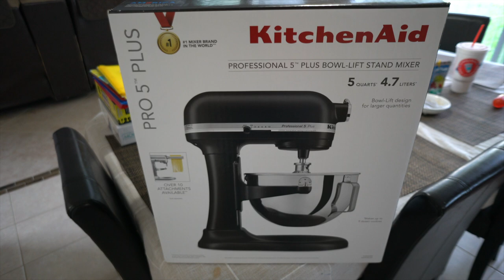WEEKEND ROUTINE | VOLCANO ERUPTION | VLOG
WEEKEND ROUTINE | HOME VOLCANO | VLOG
Now that the holidays are done for the time being, it's time to get into our normal routine. We are doing our normal weekend routine. We have to get ready for the week and prepare for the up coming holiday. Also, Kaleb wanted to make a volcano eruption, so that's what we did.

Vlogging Equipment
Sony 16mm f/2.8 Wide-Angle Lens
Sony a7R II Full-Frame Mirrorless
Fugetek 49" Selfie Stick FT-568
Neewer 700W Professional Softbox
Sunpak Ultra 6000PG PlatinumPlus Tripod

Do you want to learn and grow on YouTube? TubeBuddy is there to help you on you journey. It is easy to use and helps you take the guess work out of how to optimize my channel for best results. Too many tools to help your succeed to list.

Soundfx:
Mouse click (by THE_bizniss)